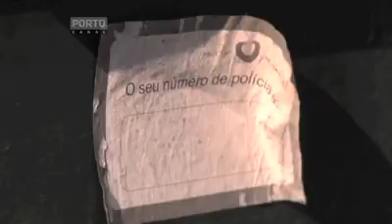Penafiel Roubo Idosa HD